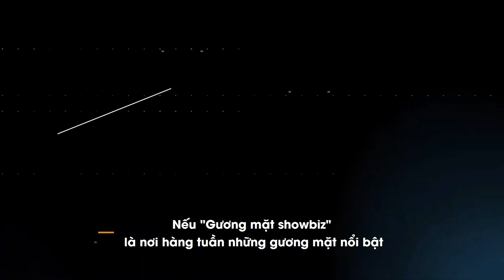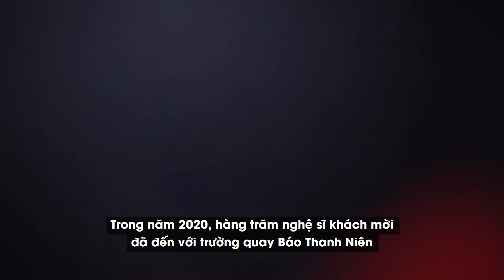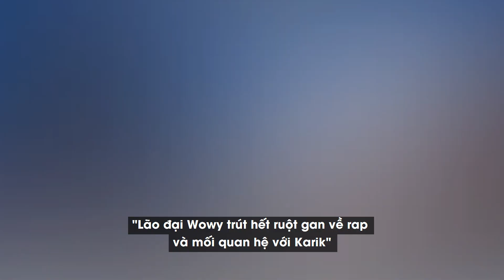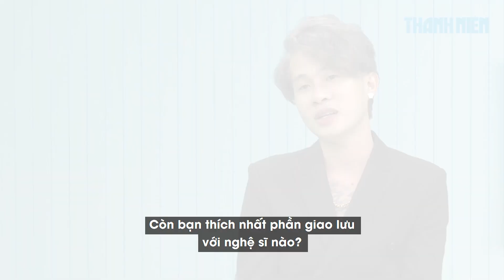Chương trình giao lưu với nghệ sĩ nào đạt lượt xem cao nhất năm 2020?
Ai sẽ là "quán quân" các chương trình giao lưu với khán giả của kênh iHay TV trong năm 2020? Cùng khám phá ngay nhé!